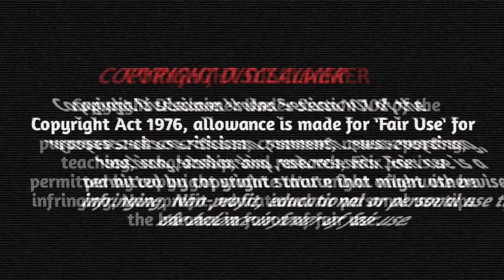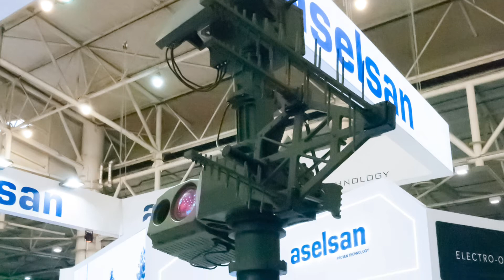How To Make Anti Drone System एंटी ड्रोन सिस्टम कैसे काम करता है[]Anti Drone System Kaise Kaam Karta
Hi
  ReMind defence

The system was deployed for VVIP security during Republic Day 2020, US President Donald Trump's visit to Motera Stadium in Ahmedabad, Independence Day 2020 and Republic Day 2021.  DRDO has given technology to Bharat Electronics Limited (BEL) for the production of anti-drone systems.  The three services have been informed about the capabilities of the system by writing letters .  DRDO is also ready to provide technology to private companies for the production of anti-drone systems.